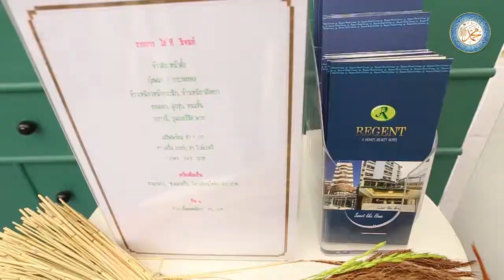โรงแรมรีเจ้นท์ร่วมออกบูธ Halal Expo 2017 ภายในงานเมาลิดกลางฯ ฮ.ศ.1438